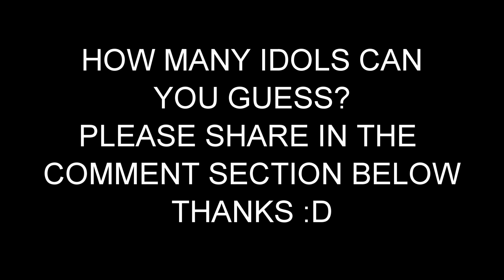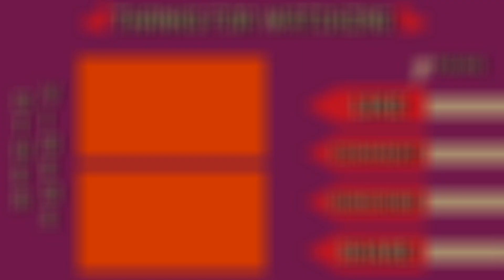Can You Guess The Female K-Pop Idols With Old Face Filter ??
Welcome To My K-pop Game :)

Thanks :D

Note:
I beg you pardon if I did mistake accidentally.

And One last thing..English isn't my first language.
So, please excuse any spelling mistakes or grammatical errors on my part.